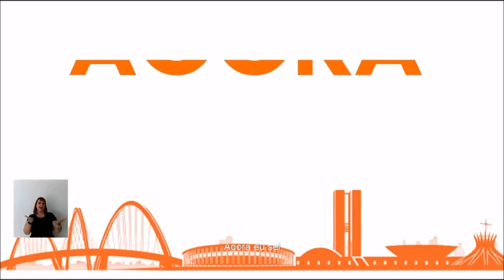Marlene Campos Machado (PTB) - com jingle - Deputada Federal SP 2018 - Inserção 22/09/2018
Inserção exibida no dia 22/09/2018.
PTB - Partido Trabalhista Brasileiro.